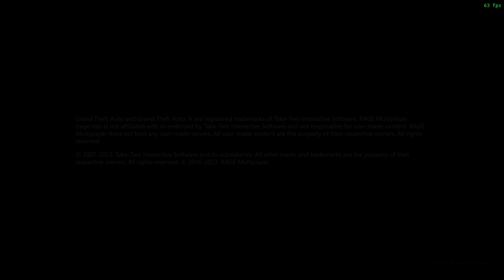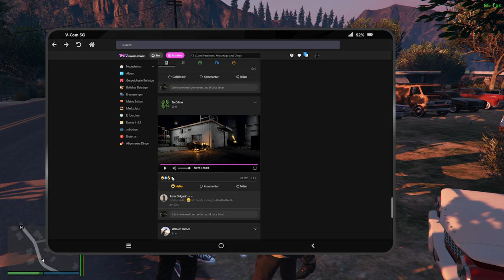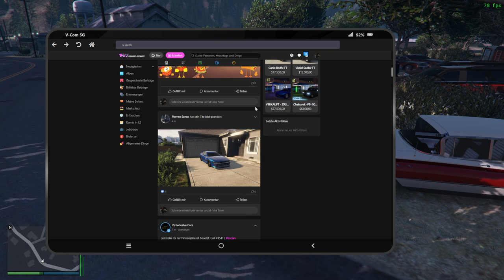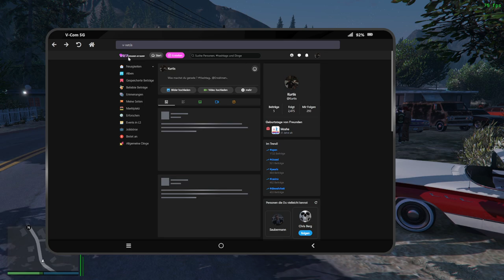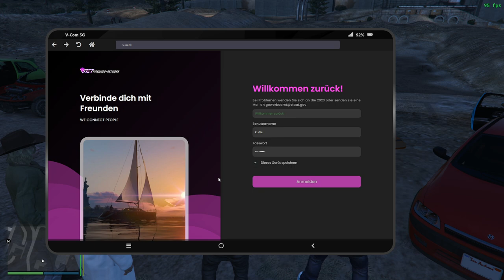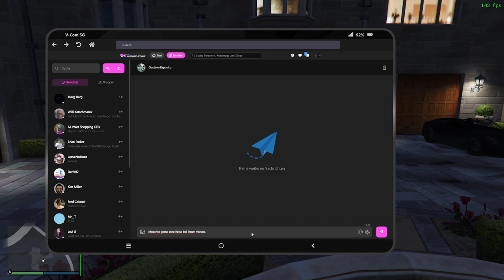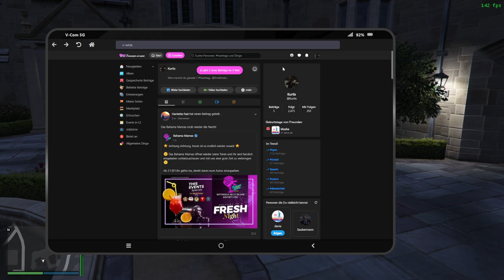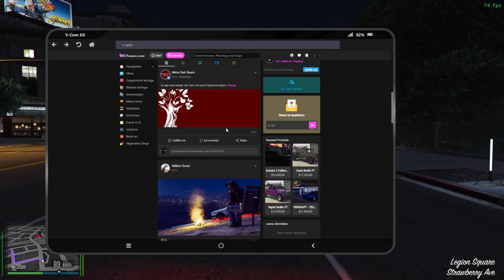#0062 | 🙈 Kurtis Kush - 🎭 [Sektor RP]